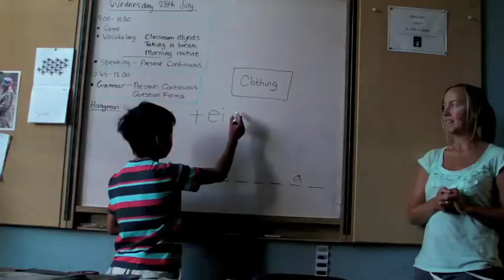【ウィスラージュニアサマーキャンプ＆ゴルフキャンプ】語学留学、スポーツ留学のCSBAの夏休みジュニアキャンプ Vol. 1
スポーツ、語学留学なら、カナダのウィスラーにあるCSBA（カナディアン・スポーツ・ビジネス・アカデミー）にお任せ下さい

１９９６年より、カナダ・ウィスラーにあるスポーツ専門学校CSBA（Canadian Sports Business Academy）のジュニア・キッズキャンプです

英語、スポーツ・アウトドア体験などを組み合わせたプログラムです

他のジュニアキャンプもご覧ください。

良かったらいいね！をお願いします。